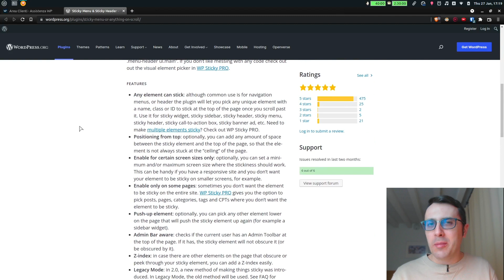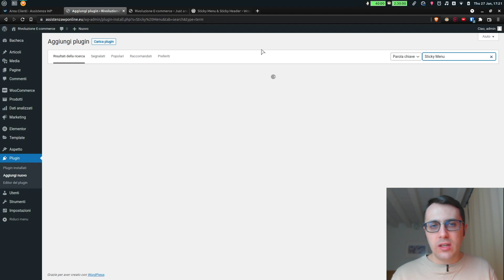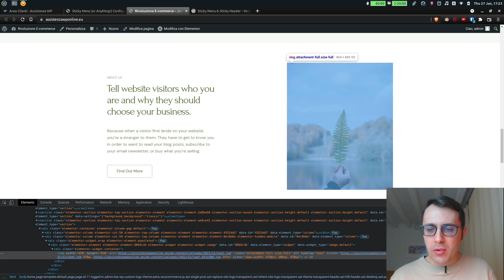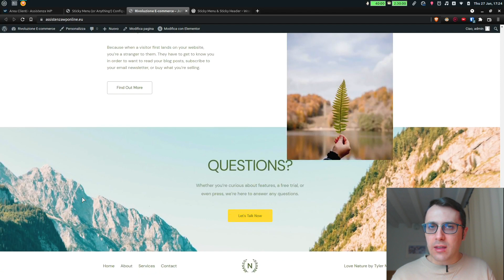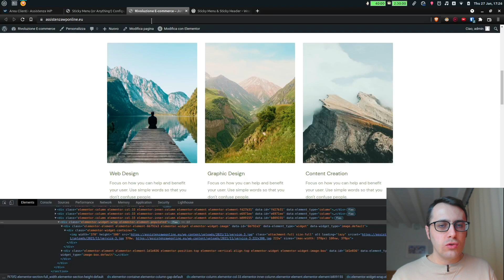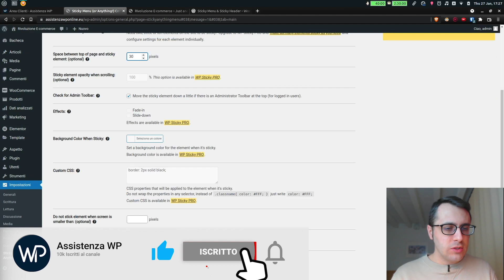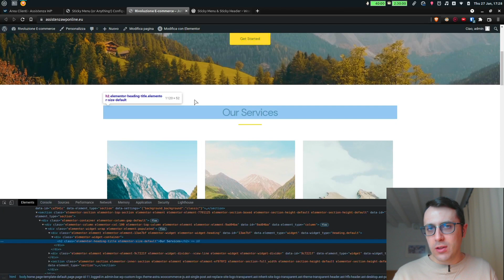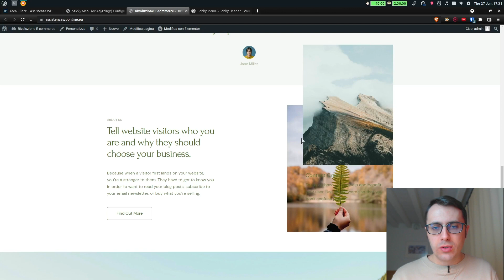Sticky Header-Menu scorrendo la pagina [guida per siti WordPress]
I pacchetti di hosting sono offerti da noi di Assistenza WP utilizzando server Keliweb ad alte prestazioni.
Il vantaggio principale di sceglierci é che sarai seguito da un team di esperti WordPress.

Se siete alla ricerca di un metodo che vi permette di rendere un elemento grafico "appiccicoso" all'interno del vostro sito , e cioè quando l'utente scorre all'interno di una pagina l'elemento resta sullo schermo, questo è il video adatto a voi.

Infatti all'interno di questo video vi farò vedere un fantastico plugin che vi permette di fare esattamente questo.

Anche noi abbiamo avuto modo già di utilizzare il plugin in questione sui siti dei nostri clienti, quindi lo conosciamo bene e per questo sono sicuro che questo video vi sarà davvero utile.